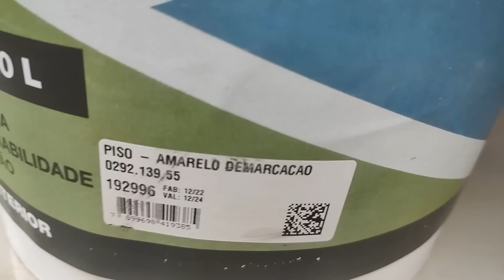A MUDANÇA começou na LAVANDERIA - Correria total - mas vai dá certo - Lilian mãe de 3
⭐ Compartilha
⭐Ativa as notificações
⭐Deixe comentário